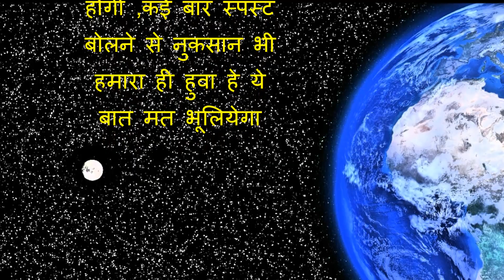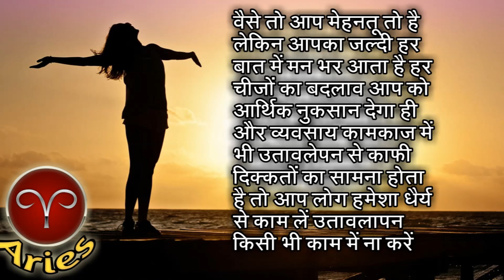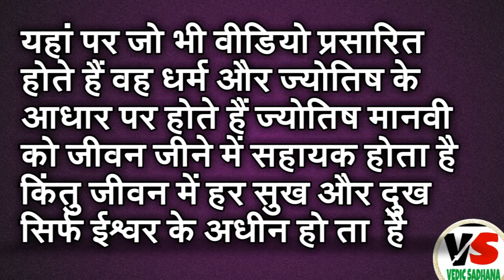मेष राशि वालो के लिए कुछ महत्वपूर्ण सूचन /information about aries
aries rashi vale jatak jivan me pragati ke liye kuchh bato ka dhyan rakhana aavsyak he isliye information about aries   aapko achhi  salah ke tor par suchana de rahe he ye suchan jivan me lagu karne par mesh rashi valo aapko fayda hoga